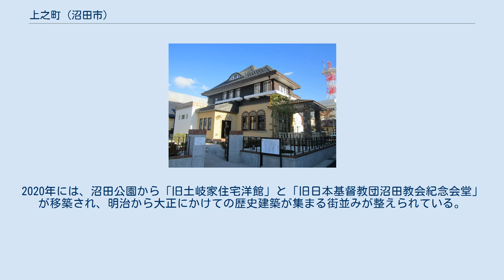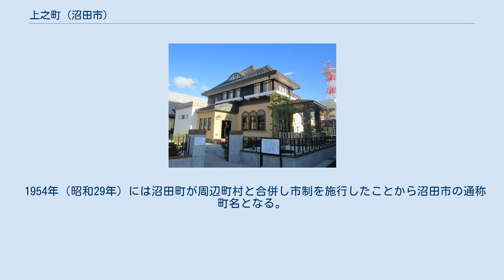上之町 (沼田市)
沼田市の町・字
日本 」 群馬県 」 沼田市 」 上之町 (沼田市) 上之町（かみのちょう）は、群馬県沼田市の地名。
中心市街地に位置する。
郵便番号は378-0047。
2015年現在の面積は0.030988km2。
2020年9月30日時点で41世帯、79人が暮らす。
 沼田市街を東西に走る目抜き通りの本町通り（国道120号）沿いに位置し、西側の中町・下之町とともに商店街を形成する。
東和銀行や丸三証券の支店がある。
町域は本町通りの両側に沿い、西は中町、北は東倉内町、南は馬喰町に接し、東側は材木町に食い込むように隣接する。
 本町通りの北側には、沼田まつりで使われる大きな天狗の面を展示し、農産物直売所を併設する「街なか天狗プラザ」がある。
その向かいには歌人で沼田市の名誉市民である生方たつゑの著書をはじめとする詩歌を集めた「生方記念文庫」が1986年10月に開館した。
その隣接地には、1908年（明治41年）頃に建てられたと推定される「沼田貯蓄銀行」が2016年に材木町から移築された。
2020年には、沼田公園から「旧土岐家住宅洋館」と「旧日本基督教団沼田教会紀念会堂」が移築され、明治から大正にかけての歴史建築が集まる街並みが整えられている。
さらに、土岐家住宅に隣接する東和銀行沼田支店も、景観に合わせた建物に建て替えられる予定である。
 市立小・中学校に通う場合、全域が沼田市立沼田小学校および沼田市立沼田南中学校の学区となる。
 本町通りに「上之町」の停留所があり、関越交通によりJR上越線沼田駅・上越新幹線上毛高原駅方面、老神温泉・尾瀬戸倉方面、迦葉山方面などへの路線バスが運行されている。
本町通りの北に並行する伊勢町通りの「東倉内町」からも沼田駅や猿ヶ京温泉方面への路線バスが利用できる。
 江戸時代に、西側に連なる中町・上之町とともに沼田城南側の城下の本町として成立した。
沼田町史によると、1560年（永禄3年）にこの地の領主の沼田万鬼斎顕泰により本町が割り当てられ、1612年（慶長17年）に真田信幸が材木町・鍛冶町とともに本町の町割を行ったと記されている。
この本町が下之町・中町・上之町に区分けされた時期は明らかではないが、1682年（天和2年）の矢島家文書の沼田町図では3ヶ町に区分けされた様子が記されている。
 町内には、17世紀に建てられたと推測される「かどふぢ（角のふじや）」と呼ばれた生方家の薬屋があった。
1864年（元治元年）、1884年（明治17年）、1886年（明治19年）の3度にわたり大火に見舞われたが、「かどふぢ」はその3回とも被災を免れた。
生方家の弥右衛門は1886年に私塾「イギリス学校」を開設し、英語教育を行った。
かどふぢの建物は1970年に東日本最古の商家造りとして「旧生方家住宅」の名称で国の重要文化財に登録され、1972年には市内西倉内町の沼田公園に移築された。
町内にあった天徳寺には、1889年（明治22年）の町村制実施以前に戸長役場が置かれ、「天徳寺役場」と呼ばれたがすでに廃寺となっている。
町村制が施行されたことにより沼田町の町名となる。
 かどふぢがあった周辺は「角藤横町」と呼ばれ、本町通りから南の馬喰町に入る角には、大竹屋旅館があったことから「大竹屋横町」、その反対に北に入る小路は「伊勢町」、地内南側の小路は「繭市場通り」と通称されていた。
 1954年（昭和29年）には沼田町が周辺町村と合併し市制を施行したことから沼田市の通称町名となる。